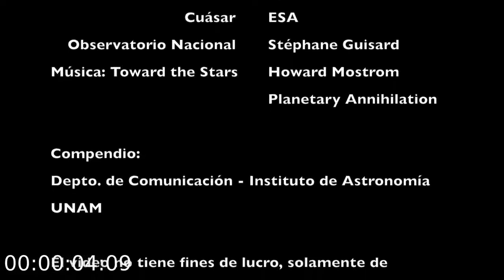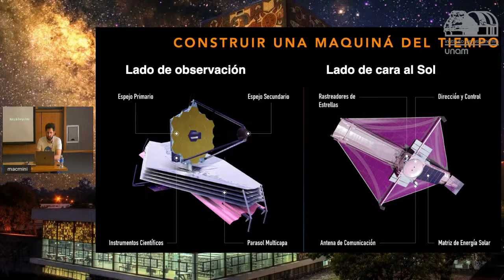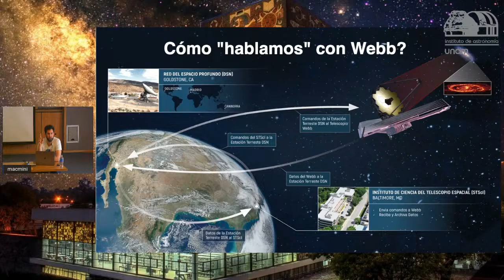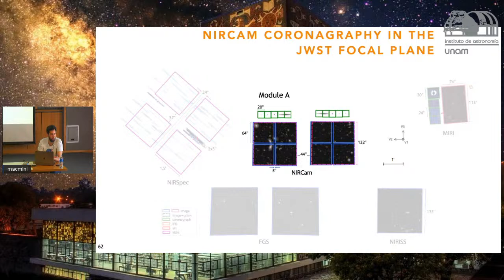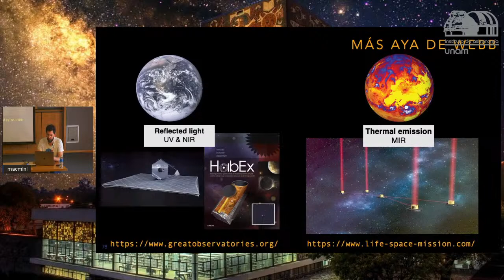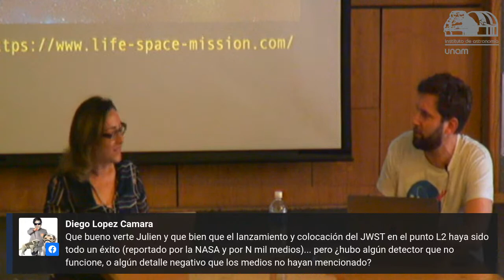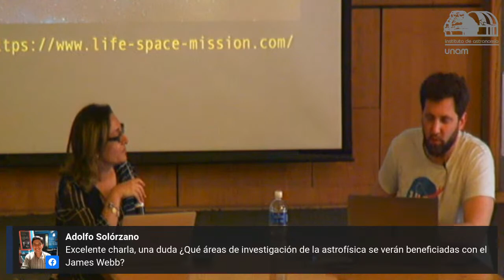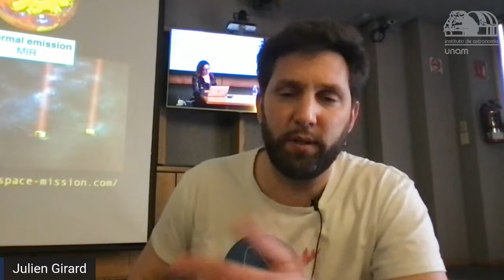Captar fotones desde la Tierra y el espacio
Ponente: Dr. Dr. Julien Girard
del Instituto de Ciencias del Telescopio Espacial

Resumen: Una presentación donde enseñaré la problemática de cómo sacar imágenes directas de exoplanetas, las técnicas y los telescopios que ya permiten seguir planetas gigantes y jóvenes. Platicaré sobre lo que se requiere para un día estudiar de esta forma exoplanetas más chicos y rocosos como la Tierra. Comentaré sobre la complementaridad de los telescopios en el suelo con los que están el espacio y me enfocaré sobre el telescopio espacial Webb y sus coronógrafos, que permitieran estudiar en unos meses después del periodo de pruebas en que estamos.